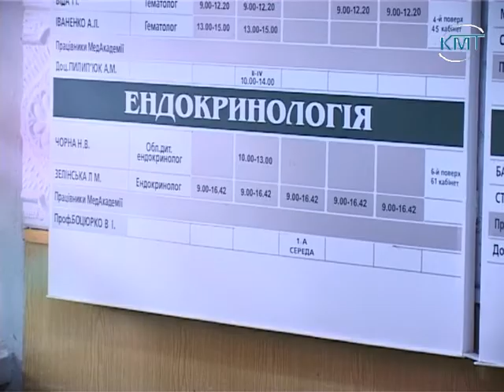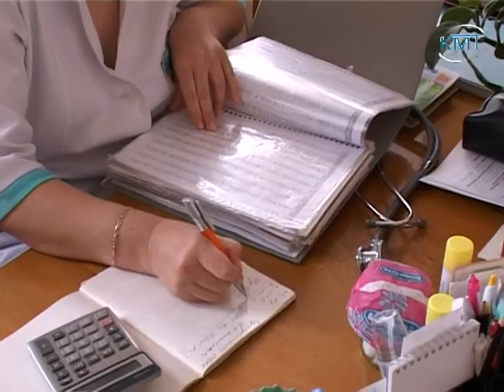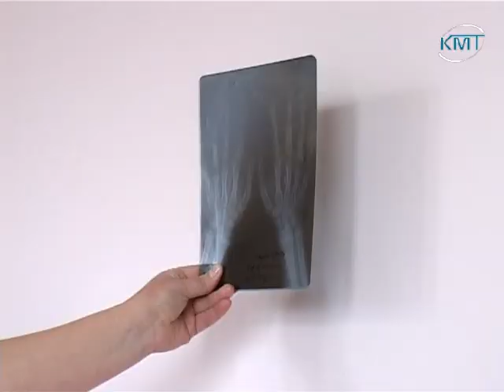"Ваше здоров'я". Гіпофізарний нанізм. КМТ 2013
"Ваше здоров'я". Гіпофізарний нанізм.